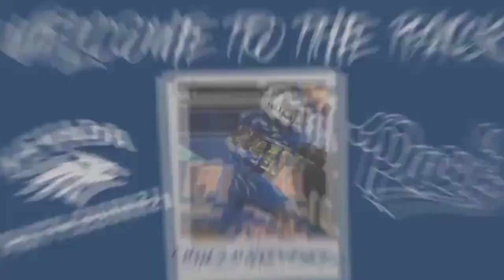Nevada Football BattleBorn21